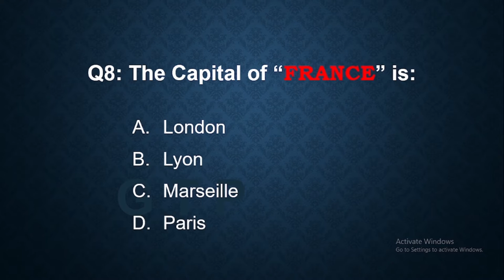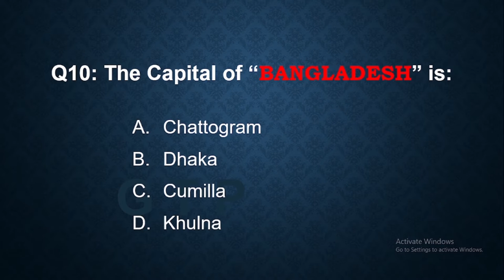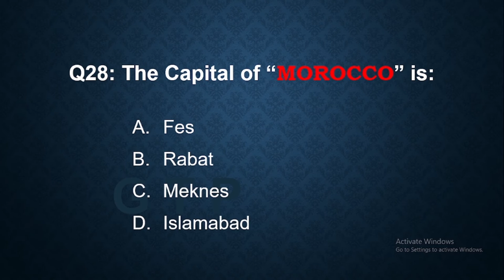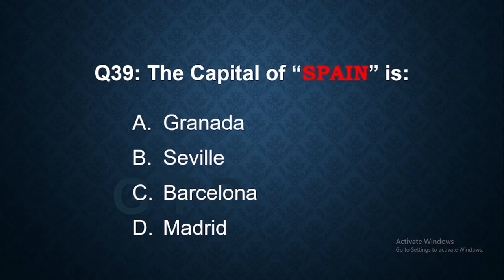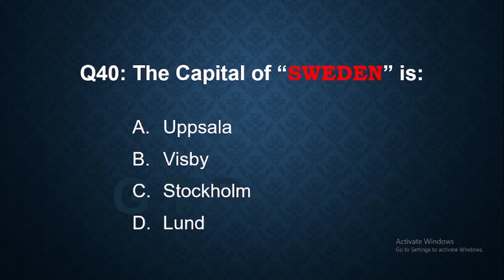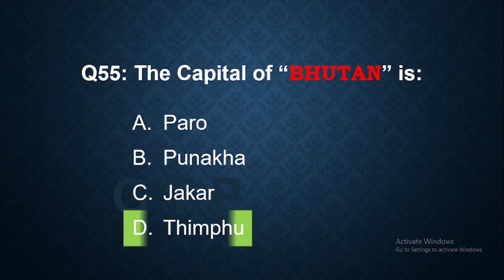Countries and Capital MCQ | Countries And Their Capitals | Iconic MCQs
Countries and capital MCQ | Countries And Their Capitals Quiz | country and capital quiz | countries and capitals of the world  | Iconic MCQs

Countries and Capital MCQ are most comes in the test and also ask in interviews.

All the countries and capitals are mentioned in the video are very important and you must watch it for general knowledge purposes.

These Countries and Capitals are the most important general knowledge Question and all of us must know about that.

Hope these videos will help to increase your general knowledge.